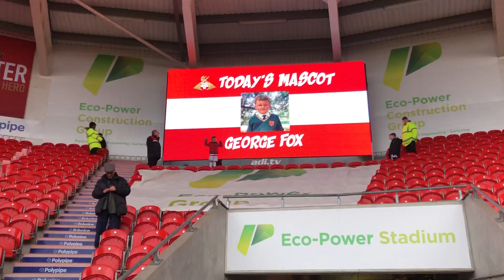I’m dony rover’s mascot